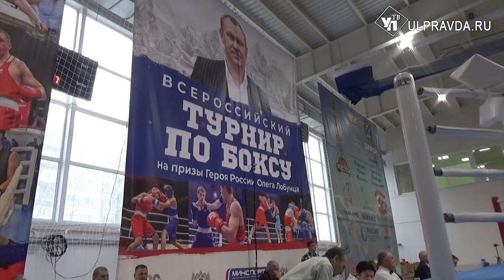В Ульяновске выбрали сильнейших боксеров и назвали мастеров спорта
Сделать бокс одним из средств воспитания патриотизма. Такую задачу поставили перед собой организаторы традиционного турнира на призы ульяновца Олега Лобунца и успешно с ней справились. На решающих поединках состязаний, где кроме медалей разыгрывали звание мастеров спорта России, побывал и наш корреспондент.